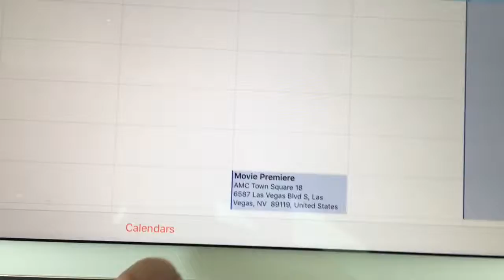James Hsu VLOG Monday June 27, 2016 | Mondays are always follow up days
If you like to read check out my book, Mobilizing People: